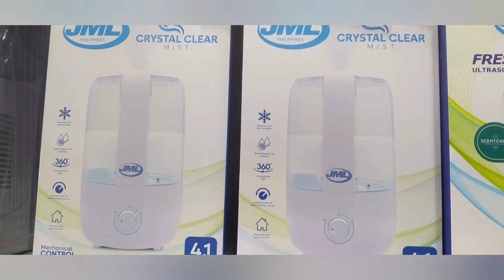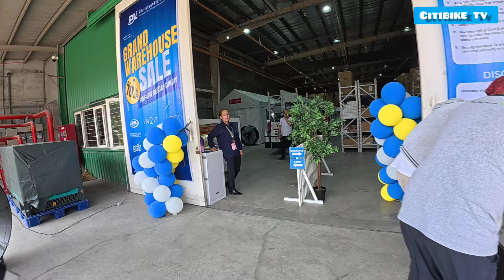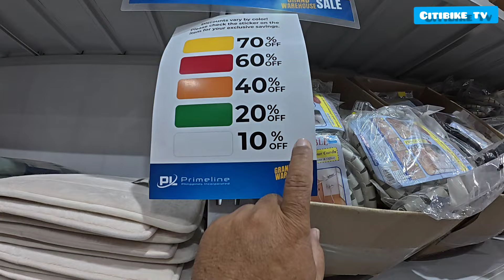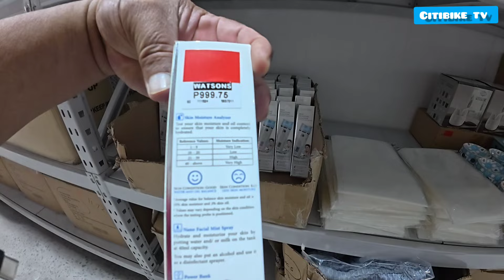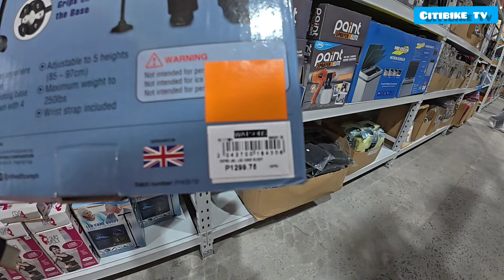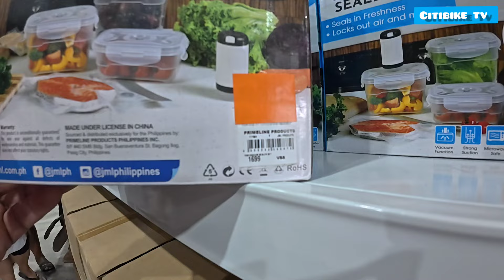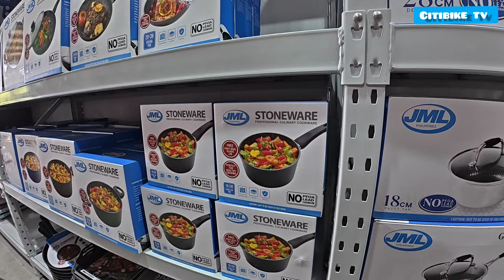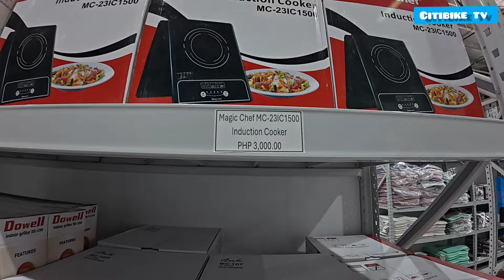WAREHOUSE BODEGA SALE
Bodega sale sa Pasig.Kung nag hahanap Ka Ng mga pang regalo ngayung PASKO panoorin mo itoat Baka andito na hanap mo mga kitchen appliances household needs cleaning materials at beauty products na naka sale, pero Bago ang lahat Ka Citi please subscribe like and comment and click the notification bell para updated Ka sa mga bagong upload keep safe and god bless 🙏 mga Ka Citi

Address: 355 West Bank road
Maybunga Pasig City

Camera used DJI action camera 1